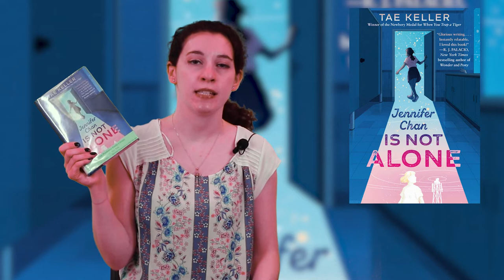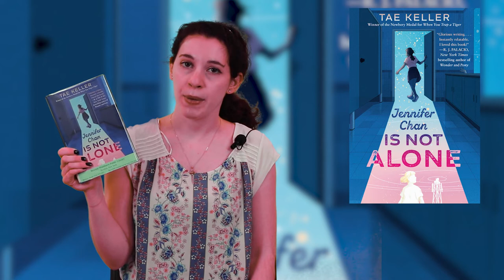HWPL Book Review - Jennifer Chan Is Not Alone by Tae Keller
Caroline, Hewlett-Woodmere Public Library's YA Librarian, reviews Jennifer Chan Is Not Alone by Tae Keller